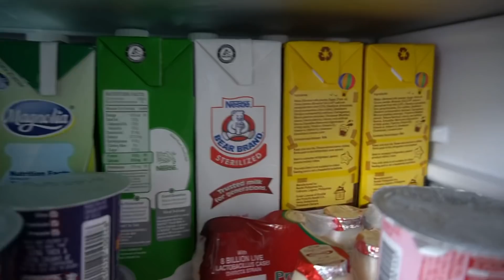VLOGMAS DAY 8! (STAYCATION) | Joyce Ching